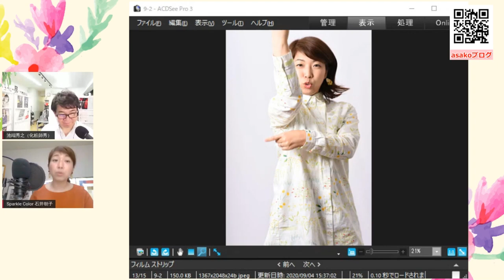日本女性を元気にする会（石井朝子さん）ダイジェスト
2020年、日本人女性を元気にする会　2020/7/7スタート！
第8回目放送は、服色コンサルタントの石井朝子さん。

Sparkle Color 　代表　石井朝子　1978年神奈川生まれ　服色コンサルタント。
「あなたを、生きる」につながる服の選び方、をテーマにパーソナルカラー診断、骨格スタイル分析、顔タイプ診断を行なっている。

特徴的なのは、パーソナルカラー診断。色の布をあてることで、その方がこれまでの人生で大切にしてきたこと、逆に閉じこめてしまった大切にしたかったこと、その方のもつ能力などが、顔にのぼるのを、丁寧に言葉に変換しクライアントと分かち合う診断に定評がある。